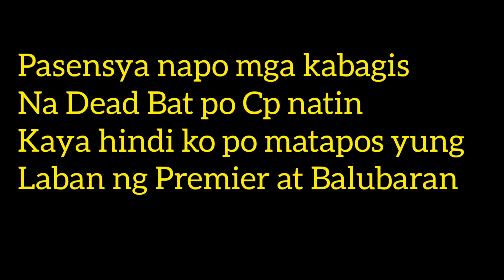Volleyball Game,pacalag san miguel Bulacan/